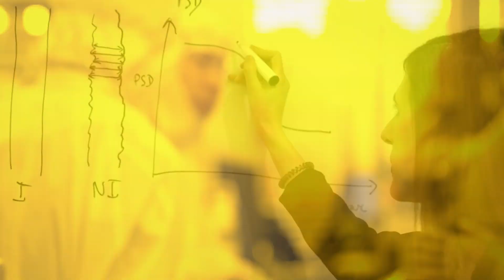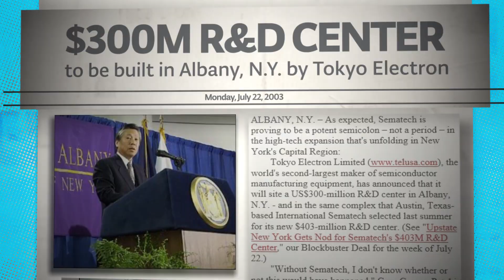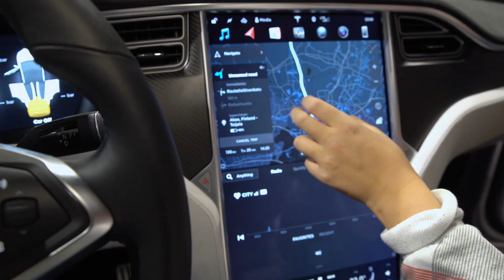TTCA's 15th Anniversary Celebration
TEL Technology Center, America (TTCA) celebrates 15 years of ground-breaking semiconductor research,  partnerships and innovation at the 2018 anniversary celebration.